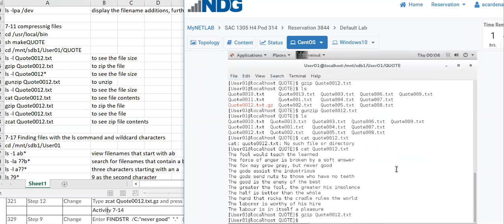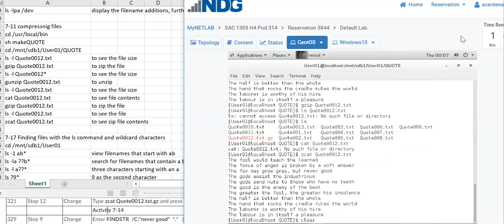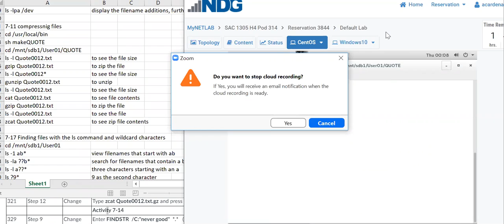Linux compression commands